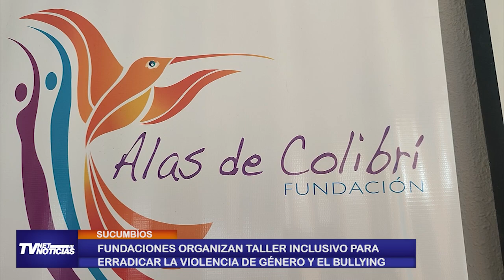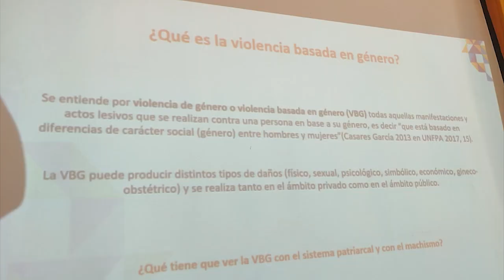Fundaciones organizan taller inclusivo para erradicar la violencia de género y el bullying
Sucumbíos || Fundaciones organizan taller inclusivo para erradicar la violencia de género y el bullying.